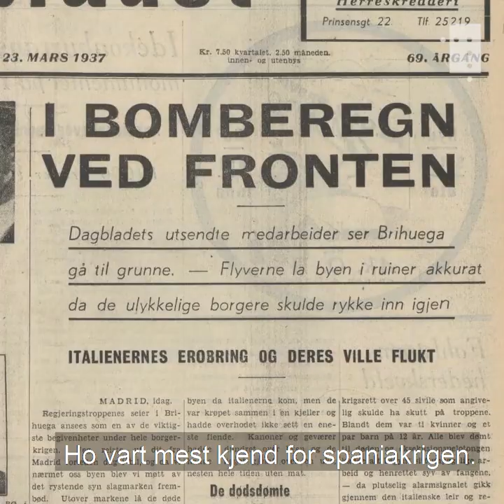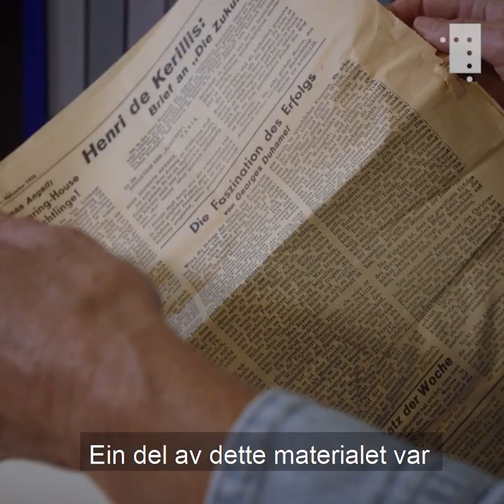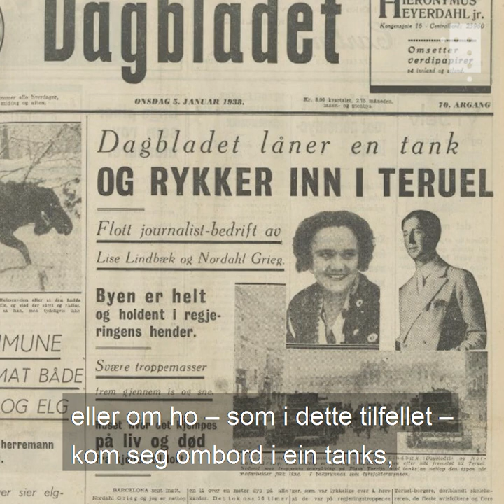Sensitive dokument kamuflerte blant nazi-propaganda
Under krigen blei sensitive dokument skrive av utanriksreporteren og anti-nazisten Lise Lindbæk gøymde i kjellaren under Nasjonalbiblioteket. For å skjule det for nazistane, pakka vener og støttespelarar delar av arkivet hennar inn i nazi-propaganda.

Sjølv var Lise Lindbæk på flukt hals over hovud frå nazistane gjennom Europa og Nordafrika, før ho til slutt hamna i New York. Som Noregs første krigsreportar, var Lindbæk opptatt av nazismen og fascismens framvekst i Europa, og rapporterte blant anna frå borgarkrigen i Spania.